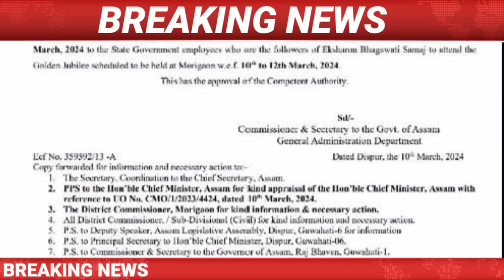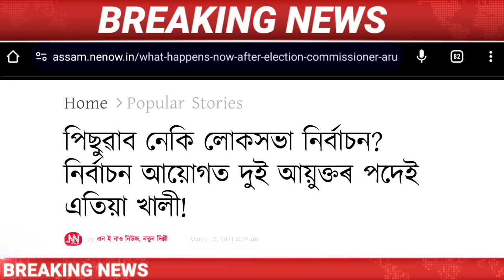IsmailTechnology || 10 March/Assamese News Today/Himanta Biswa Sarma Live/Daily Assamese News/PMAYG